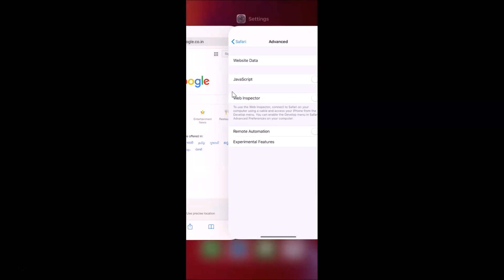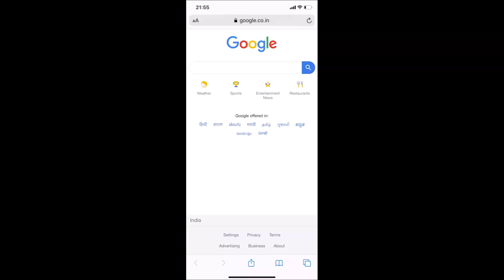How to Turn Off JavaScript in Safari Browser on iPhone (2020)?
How to Turn Off JavaScript in Safari Browser on iPhone?

Step 1: Open 'Settings' App.

Step 2: Scroll down, and find 'Safari,' and then tap on it.

Step 3: Scroll down at the very bottom, and then tap on 'Advanced.'

Step 4: Tap on 'Switcher' next to JavaScript to make it 'Off.'

It's done.